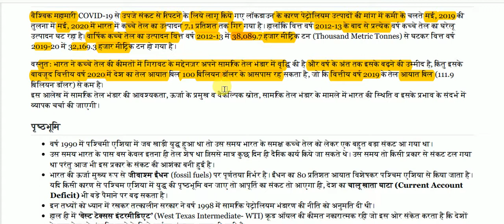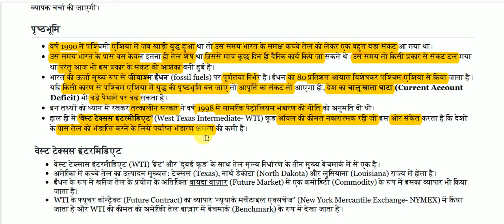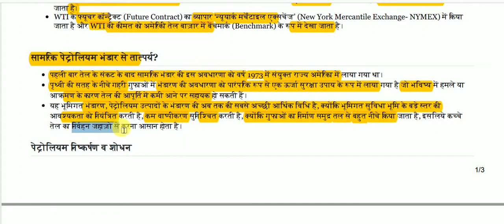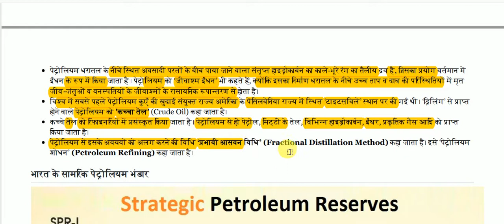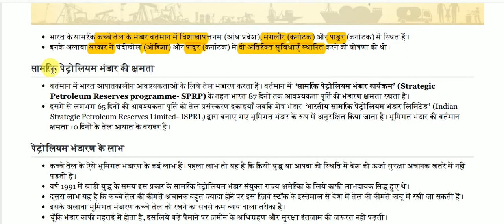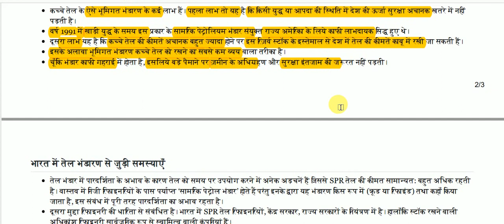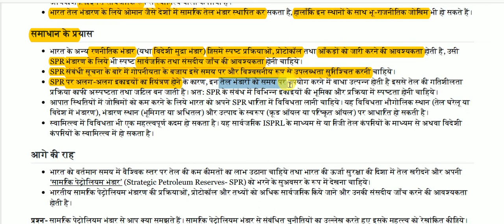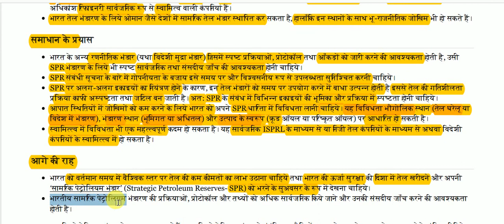सामरिक पेट्रोलियम भंडार || Strategic Petroleum Reserves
Strategic Petroleum Reserves for All Competitive Exams like SSC, Railway, IB, Bank, UPSC, BPSC, MPSC, PCS, etc.